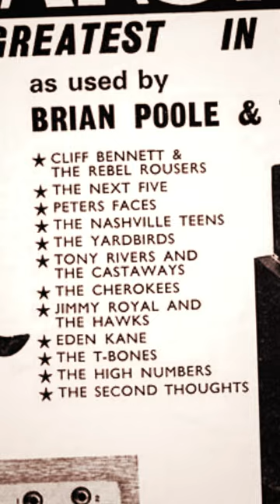The Studio JTM - Words From Terry Marshall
"When I was demonstrated the Studio JTM and it took me back to my original JTM45, it was my sound…I feel like it is going to be something special."

Hear from Terry Marshall on his thoughts for the new Studio JTM.